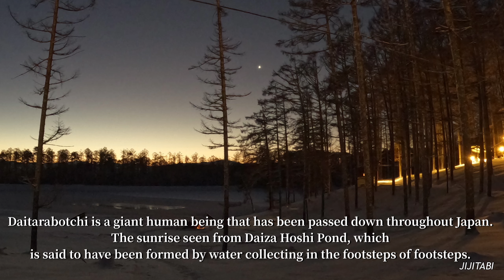長野飯綱高原【大座法師池】日の出Nagano Iizuna Plateau [Daiza Hoshi lke] Sunrise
大座法師池は日本の各地に伝わる巨人の
ダイタラボッチが飯綱山に腰を下ろし足を踏み出した際にできた足跡に水が溜まってできた池と伝わっています
池沿いには2024春にオープンした長野フォレストヴィレッジ　森の駅大座法師がありアウトドアが楽しめる場所となっています
池は凍った上に雪が積もっていますが一部だけがまだでした

Daiza Hoshi Pond is a place where giants are said to live in various parts of Japan.
It is said that this pond was formed when water collected in the footprints made when Daitarabochi sat down on Mt. Iizuna and took his steps.
Along the pond is Nagano Forest Village Mori no Eki Daiza Hoshi, which opened in the spring of 2024, and is a place where you can enjoy the outdoors.
The pond was frozen and covered with snow, but only some parts were still there.

前回の動画の説明
飯綱高原の大座法師池で日の出を撮影した後戸隠スキー場から戸隠山を撮影（日の出は後日UPします）
奥社入口から大望峠の展望台に向かい戸隠山と北アルプスを撮影をしてその後鬼無里に経由して白馬に向かいました道中時間は9時ごろ気温がお日様が出ているのに気温が−13℃で早朝の日の出の撮影の気温から変わっていないことに驚きました
戸隠から白馬まで景色と道中の道路状況を動画にしました参考にして頂けたら幸いです

After photographing the sunrise at Ozahoshi Pond in Iizuna Plateau, we photographed Mt. Togakushi from Togakushi Ski Resort (sunrise will be uploaded later)
From the Okusha entrance, I headed to the observatory of Obotoge Pass to take photos of Mt. Togakushi and the Northern Alps, and then headed to Hakuba via Kinari.On the way, around 9 o'clock, the temperature was - even though the sun was out. I was surprised that the temperature had not changed from the early morning sunrise photo shoot at 13 degrees Celsius.
I made a video of the scenery and road conditions along the way from Togakushi to Hakuba.I hope you find it helpful.

BGM]🎶